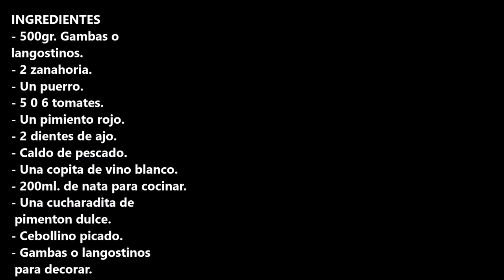Sopa de gambas o langostinos ¡FACIL Y MUY RICA! / CROCKPOT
INGREDIENTES
- 500gr. Gambas o langostinos.
- 2 zanahoria.
- Un puerro.
- 5 0 6 tomates.
- Un pimiento rojo.
- 2 dientes de ajo.
- Caldo de pescado.
- Una copita de vino blanco.
- 200ml. de nata para cocinar.
- Una cucharadita de pimenton dulce.
- Cebollino picado.
- Gambas o langostinos para decorar.

INGREDIENTS
- 500gr. Shrimps or prawns.
- 2 carrots.
- A leek.
- 5 0 6 tomatoes.
- One red bell pepper.
- 2 cloves of garlic.
- Fish broth.
- A small glass of white wine.
- 200 ml. of cooking cream.
- A teaspoon of sweet paprika.
- Chopped chives.
- Shrimps or prawns for garnish.